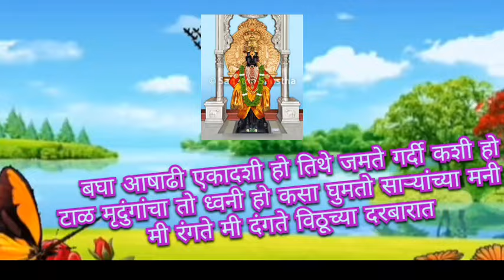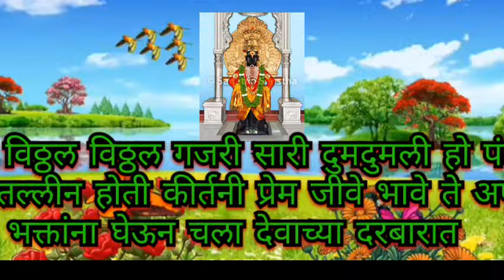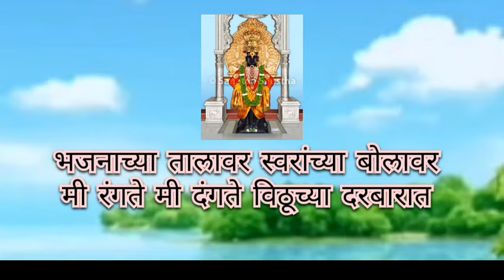पांडुरंगाचे धडाकेबाज ♥️ भजन ऐकाच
विठ्ठल रखुमाई जय हरी विठ्ठल श्री हरी माऊली सावळा विठू राया कानडा राजा पंढरीचा विठोबा श्रीरंग विठ्ठल भजन @anandigav-shaharvlog